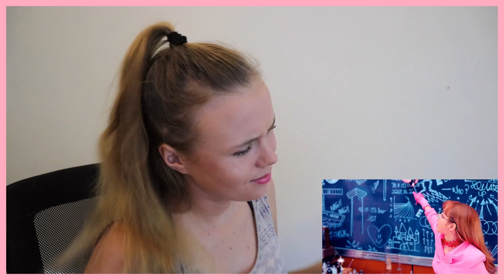Reaction TO BLACKPINK - (DDU-DU DDU-DU MV REACTION)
FIRST TIME REACTING TO BLACKPINK   ‘뚜두뚜두 DDU DU DDU DU’ M V   REACTION.

I make videos about anything that interests me which is DIY, Comedy, Adventure, Experiments, Fashion, Beauty and Art. Find DIY projects and craft ideas, adventures, vlogs, challenges and more fun stuff :-)

Thank you Note: I appreciate each and every single one of you who take time out of your day to watch even a minute of my videos, it truly does mean a lot. Thank you so much!